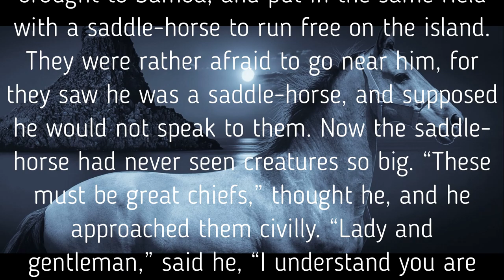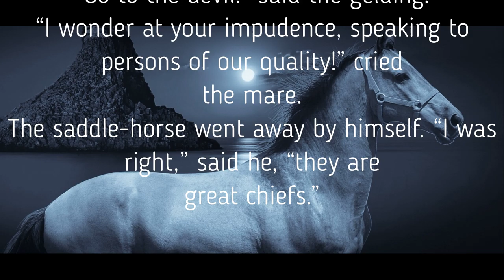THE CART HORSES AND THE SADDLE HORSE - Fable by Robert Louis Stevenson